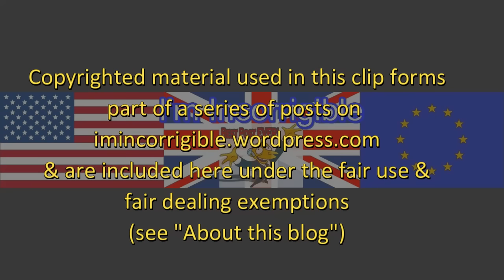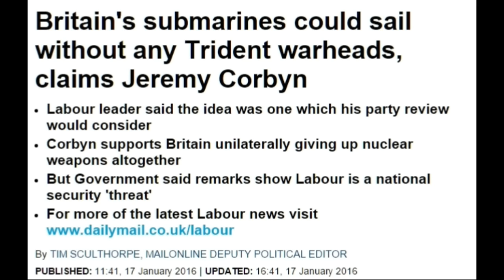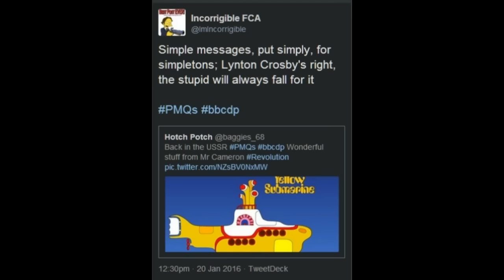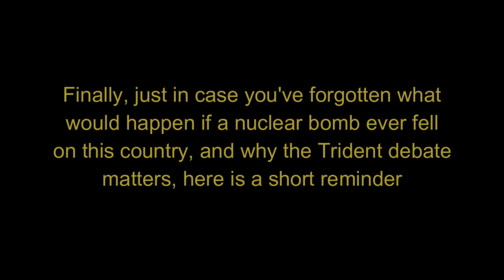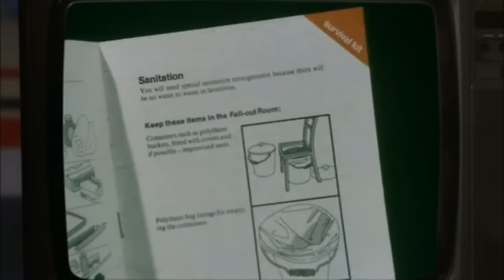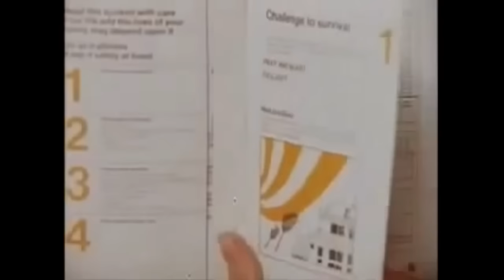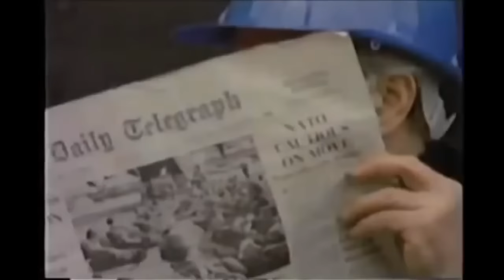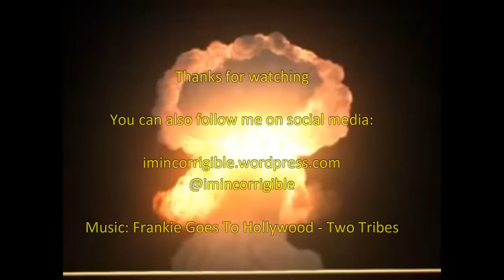How the media lied about Jeremy Corbyn's 'third way' for Trident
Not viewable in the UK - (see edited UK version)

The Tories and their friends in the media have given Jeremy Corbyn a good kicking over his Trident submarines with "no nuclear warheads" suggestion but, typically, have lazily and wilfully misrepresented the details of what is being debated